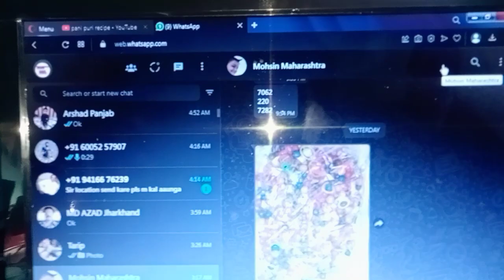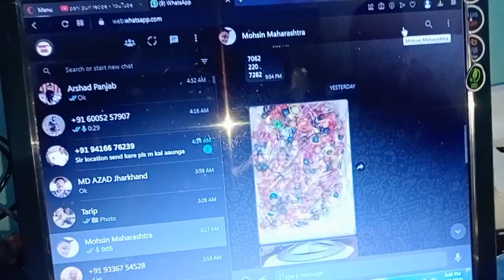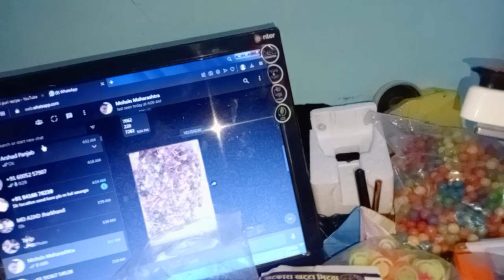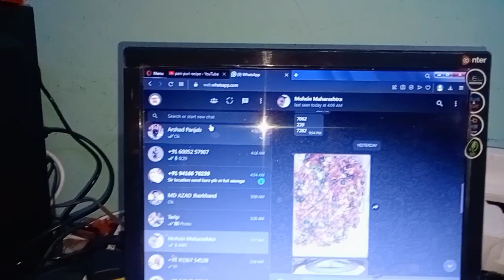Sugar coated small toys ka idea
WHATSAPP NO

ADDRESS : NEW DELHI Jheel khureji khas